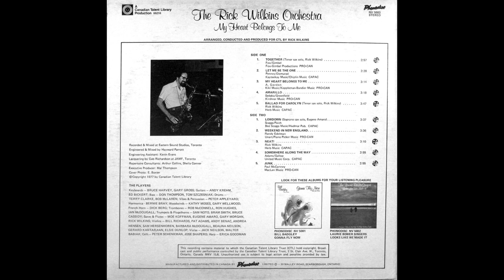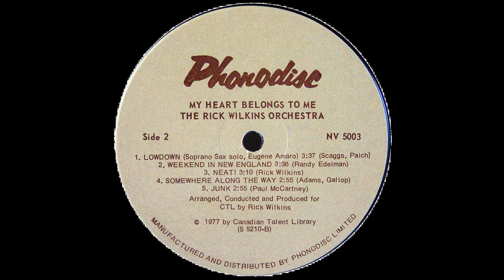[SAMPLE] The Rick Wilkins Orchestra - Somewhere Along The Way (1977)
Awesome cover of this Kurt Adams [Jimmy Van Heusen]/Sammy Gallop classic, popularized by Nat King Cole, performed by Toronto Saxophonist/Arranger Rick Wilkins and his orchestra. Sample-worthy intro and outro on this one. Enjoy!

CREDITS:
Bass – Don Thompson, Tom Szczesniak
Drums – Bob McLaren, Terry Clarke
French Horn – Dick Berg
Guitar – Andy Krehm, Ed Bickert
Harmonica – Bernie Bray
Keyboards – Bruce Harvey, Gary Gross
Tenor Saxophone – Rick Wilkins
Trombone – Rob McConnell, Ron Hughes
Vibraphone, Percussion – Peter Appleyard
Woodwind – Gary Wellwood, Kathy Moses